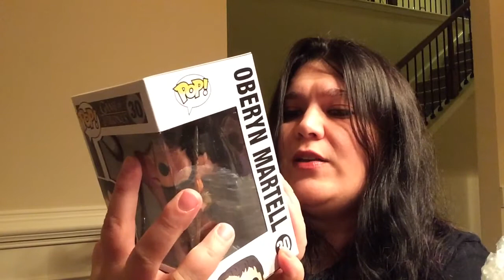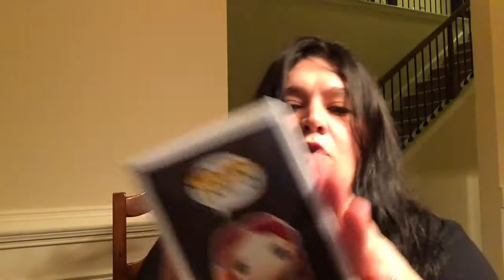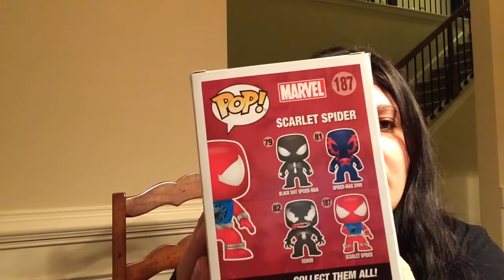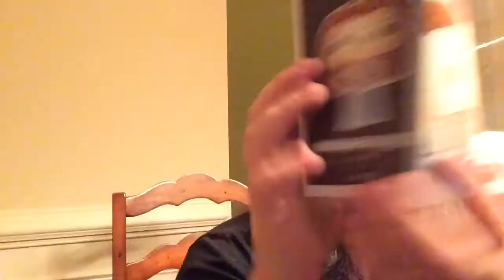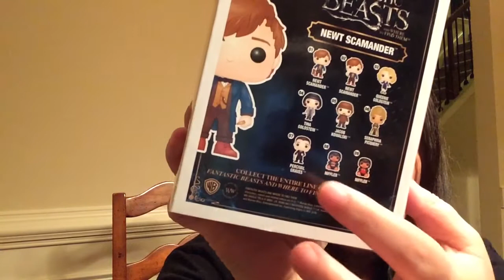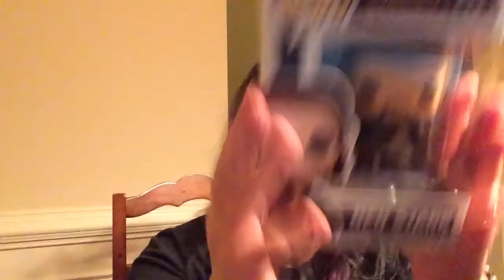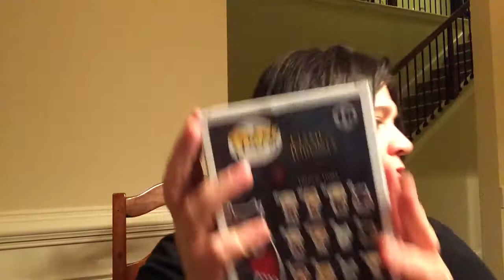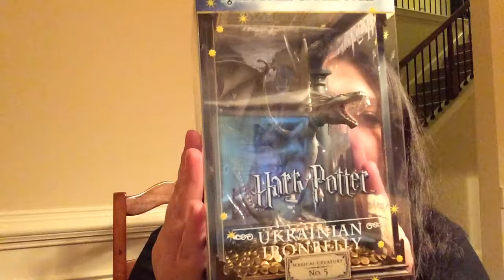Huge Funko Pop Haul!!!! Happy Early Birthday to Me! 21 pops!